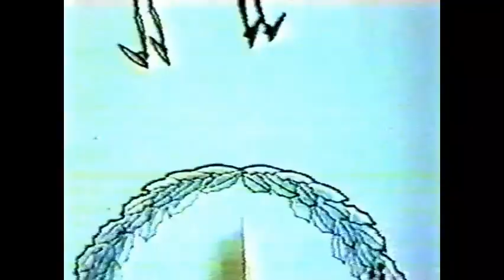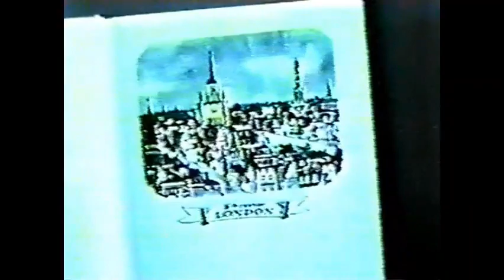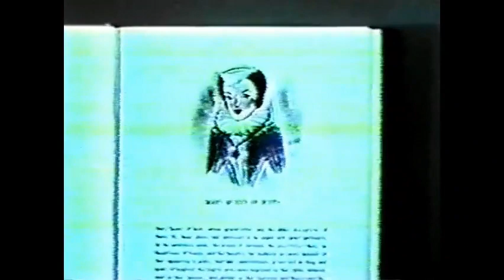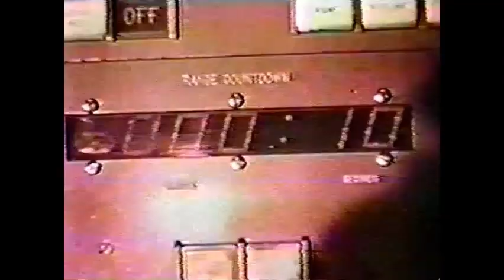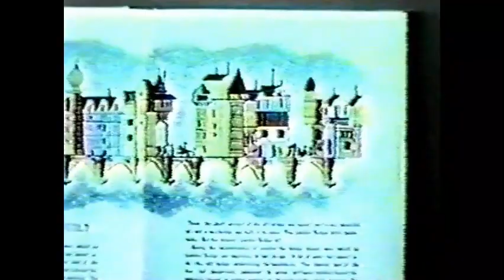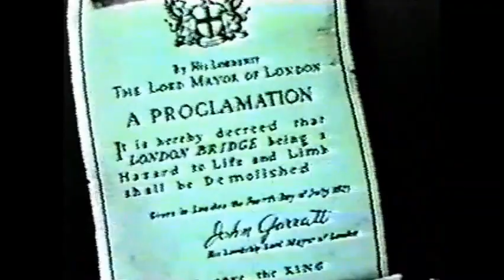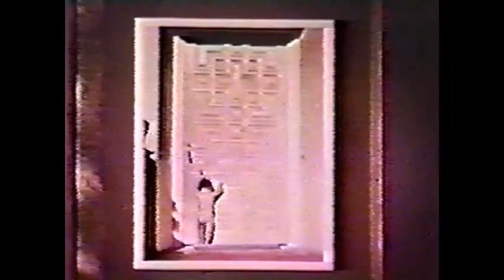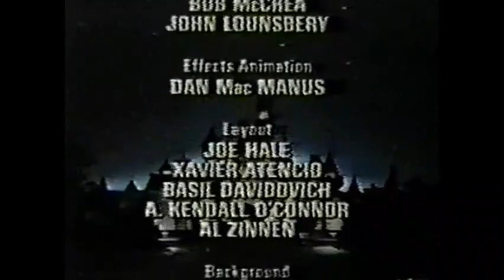Walt Disney's "The Truth About Mother Goose" Season 10 Ep 7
From Season 10 of Walt Disney's Disneyland Anthology program we have Episode 7: The Truth About Mother Goose which originally aired on November 17th, 1963.  Prof. Ludwig Von Drake and his assistant, Herman, host this look at Mother Goose, who is credited with creating many famous nursery rhymes, and several of the world's other well-known storytellers.  The two co-hosts compete with each other to tell the stories, often with comedic results.  The section, "Mickey and the Beanstalk" has been edited out due to copyright.